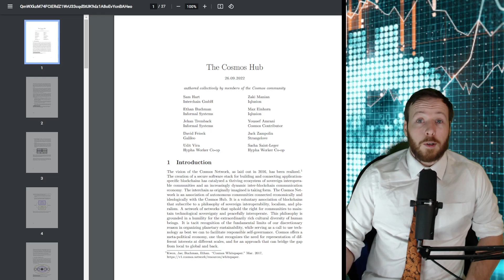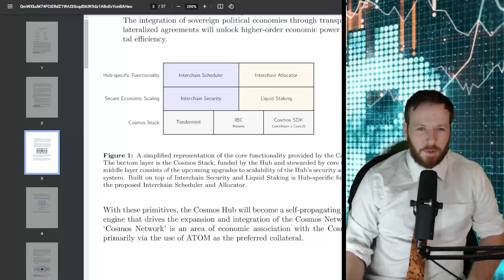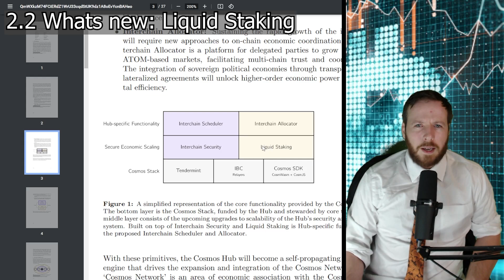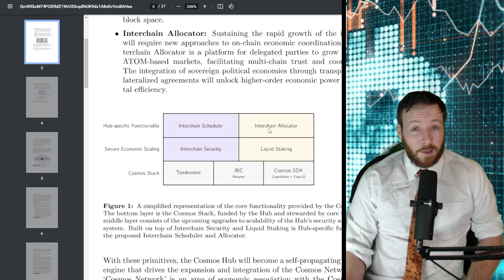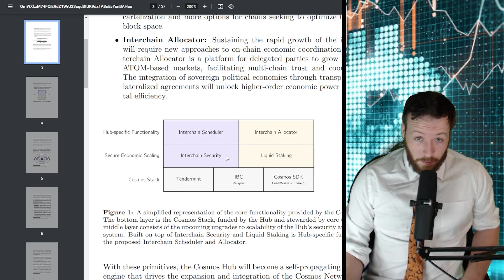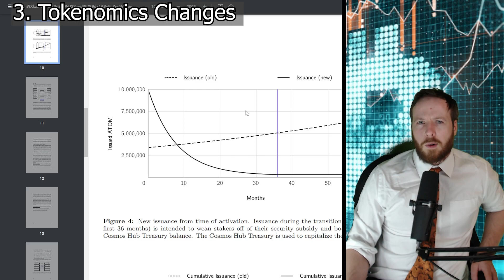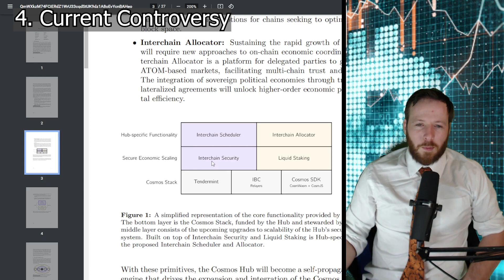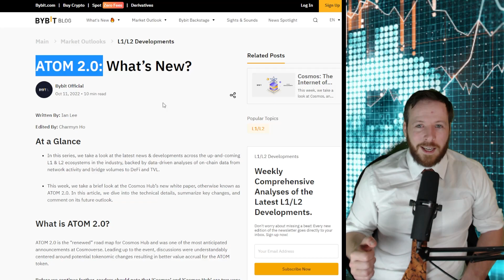Atom 1.0 to Atom 2.0 Explained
Today, using a gamut of sources,  I try to be as quick and efficient as possible in breaking down the transition from Atom 1.0 to Atom 2.0 in all of its complexity. The order is in this format:
✔Why move from 1.0 to 2.0?
✔What is new?
✔What are the changes in tokenomics?
✔What are the current issues/controversies?

Coffee:
Osmo address:
osmo1mn532m07sq5nqgwqrmyj28seqqweyjxahre2dx

I am a huge fan of useful crypto technology, have a degree in Financial Management, and I believe in the future of the blockchain. However I am not your financial advisor. So please consider all variables before making a financial decision.

0:00 Introduction
0:55 Why move from 1.0 to 2.0?
1:45 What is new?
3:00 Liquid Staking
3:30 Interchain Security
4:00 Interchain Scheduler
5:00 Interchain Allocator
6:50 What are the changes in tokenomics?
8:20 What are the current issues/controversies?